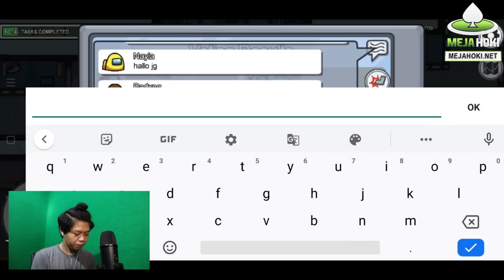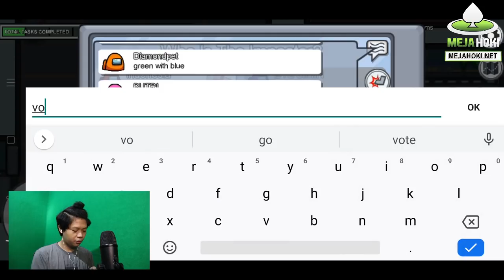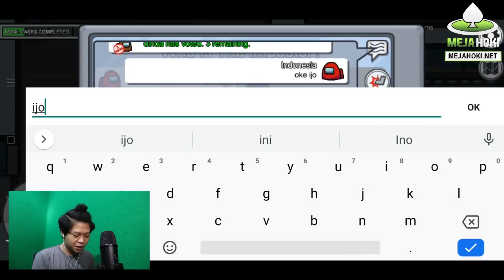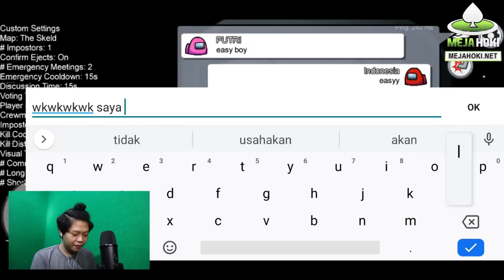MENJADI DETEKTIF DI AMONG US!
yang mau donasi bisa klik link saweria di bawah ini :D

Terima Kasih Telah Nonton!(^-^)   (^0^)